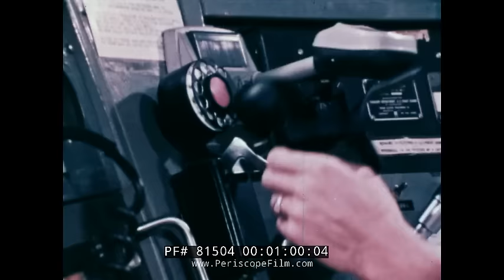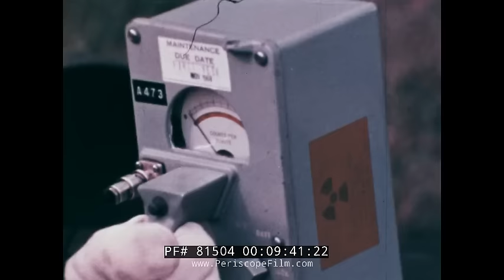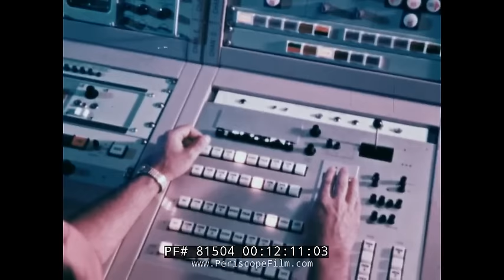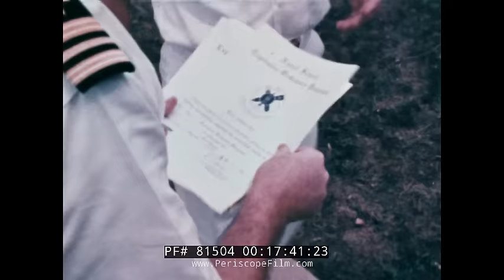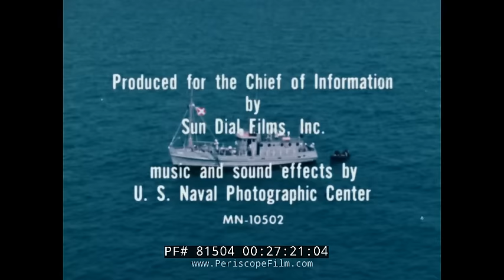U.S. NAVY BOMB SQUAD EXPLOSIVE ORDNANCE DISPOSAL EOD UNIT 81504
This U.S. Navy historic film BOMB SQUAD USN is about the daily life and training that members of the Navy Bomb Squad undergo in preparation for the dangerous work of locating and disarming explosive devices throughout the shore line waters of the United States.

At the start of the film, a shrimp boat finds a torpedo and calls the Coast Guard for assistance who then calls the Navy off the coast of Key West. Explosive Ordnance Disposal team (EOD) is dispatched to deal with the unknown object.

The film shows how EOD recruits are taught to dive and explore the “inner space” of the ocean where they learn how to be an underwater team. At 4:10 Explosive Ordinance School at Key West, Florida is shown, this is where the men learn how to deal with and disarm the weapons, both foreign and domestic. This is a completely voluntary team. We see how cleverly bombs are disguised to allow for safe transport. All the different countries bomb making styles are showcased to indicate that students can learn to differentiate the different types of explosives and their origin. 8:00 after mechanics, sailors are taught the philosophy of the designs. The importance of interrupting the explosive chains and how to detonate those that cannot be interrupted.

The miniballs that make up a cannon call are displayed. Soldiers demonstrate an oral exam where they display their acquired knowledge in an x-ray where fuses must be dismantled. Labs have a disassembly expert, self-designed by the expert who must take apart the bombs, which are recorded on video and added to the regulatory manuals for teaching team members.

12:25 Exotic new tools designed by manufacturers are brought into the Navy EOD lab, like the Universal tool that is tested in a pool that simulates the pressure under the ocean. If it works, it’s added to the tool kit. Underwater cameras are utilized for observation of both team mates and instructor.

15:30 Students are taken out of the lab and put into open water where their skills continue to be tested. Students must pinpoint the type of explosive based on observable features that may not be visible in the murky water. 2000 hours of study are poured into this program, with everything from bombs, to marine biology, shark defense and under water first aid.
17:50 The men are given their certificates, issued equipment and sent out to work.